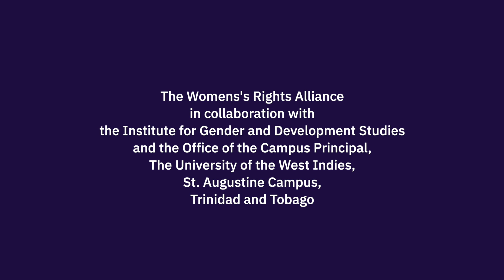IWDTT 2023 - Sue Ann Barratt, Institute for Gender and Development Studies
Sue Ann Barratt
Head of Department
Institute for Gender and Development Studies
The UWI St Augustine Campus

at the
Annual Women’s Rights Rally and March
Queen's Park Savannah, Port of Spain
Saturday 11 March 2023
Embrace Everyone – March for Gender Justice!
IWDTT2023 series
The Women's Rights Alliance in collaboration with the Institute for Gender and Development Studies and the Office of the Campus Principal, The University of the West Indies, St Augustine Campus, Trinidad and Tobago.

Interviewers: Maria Nunes or Ananda Ramsingh
Main Camera: Christian Wright
Second Camera: Marcus Wilson or Maria Nunes
Editor: Maria Nunes
IWDTT2023 The Women's Rights Alliance

The Office of the Campus Principal, The UWI St Augustine
First Citizens
Guardian Media Ltd
Digicel Foundation
Digicel Ambassador Patrice Roberts
The Break the Silence Project
& The Bankers Association of T&T
Australian High Commission
Savitree Seepersad, IGDS Gender Advisory Board
Glenda Linsay-Barratt
Mr. Amilcar Sanatan, Deputy Director, Gender and Child Affairs Division, Office of the Prime Minister
Re-anne Daniel & Kyle Bisnauth, The UWI Guild of Students

Break the Silence Network
Breastfeeding Association of T&T
CAISO: Sex and Gender Justice
Coterie of Social Workers Inc. T&T
Family Planning Association of T&T
Feminitt
Girl Guides Association of T&T
iEARN T&T
Soroptimist Int'l
Women’s Institute for Alternative Development
Young Women’s Christian Association T&T

IWD 2023 Working Group
Ava Rampersad, Executive Director, Family Planning Association T&T
Deniel Novella, WINAD
Jemiah Prince and Jewel Greene, CiWIL
Chanelle Beatrice, Feminitt
Nicole Hendrickson, Firecircle
Safiyyah Acosta, WOMANTRA
Angelique Nixon and Renuka Anandjit, IGDS
Lesaidee Legall, Satira Maharaj, Psyche Gonzales, IGDS
Re-anne Daniel and Kyle Bisnauth, UWI Guild of Students
Jacqueline Dolly and Joy Dillon, Girl Guides Association of T&T
Jacquie Burgess, Network of NGOs for the Advancement of Women and Working Women
Patricia Adams, Soroptomist International